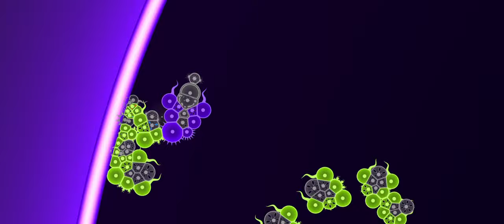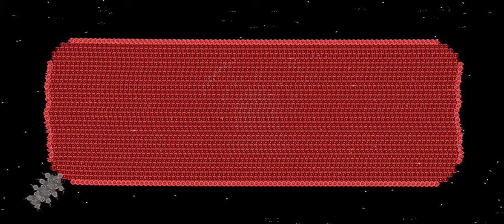Watch Before Sleeping - 1 Hour Of Predator Hunting With Relaxing Music [Cell Lab]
Relaxing video for deep relaxation and stress relief.
Fall asleep watching Predator hunting in a microbiological simulator with deep space colours.

This is the simulator I use for my videos
Cell Lab: Evolution Sandbox